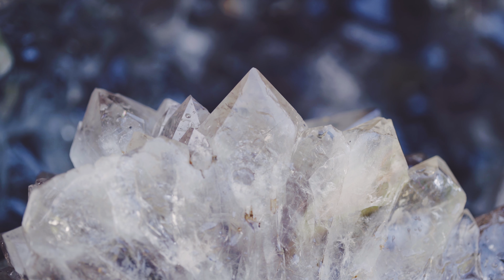The World's Biggest and Most Beautiful Crystals!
Your Beacons of Hope here at the Crystal Castle and Shambhala Gardens.